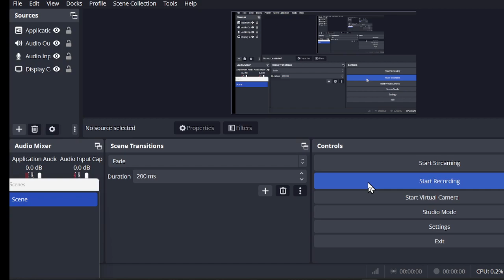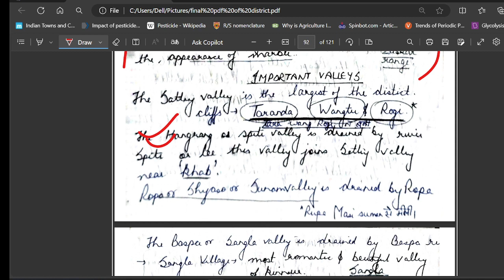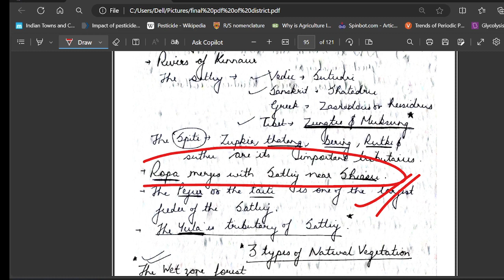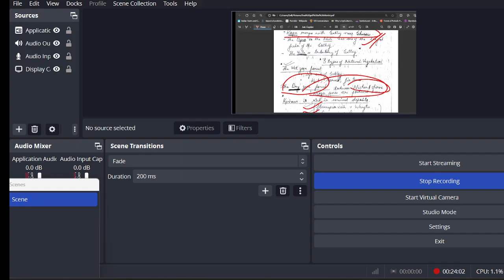District Wise HP GK II kinnaur part 1 II Daily facts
Complete HP District Wise
Kinnaur District Part 1
Most Important for Prelims

Most Important Topic for Prelims
Direct Questions from here in Exams